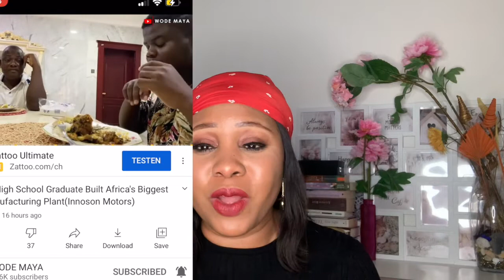How Can These Cars Be Made In Nigeria?(Innoson Motors)!!!WODE MAYA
My channel presents very interesting contents both informative and entertaining. Contents around topics like lifestyle, motherhood,cooking,womanhood,selflove,self belive and vlogs.
Also follow me on different social media platforms
Social media handles: